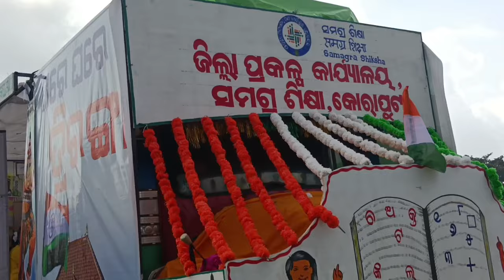Independence Day Parade Koraput || ସ୍ୱାଧୀନତା ଦିବସ ପରେଡ କୋରାପୁଟ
Hello guys this is your bless born

hit likes.

lots of  ❤️